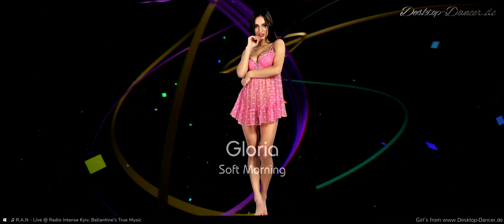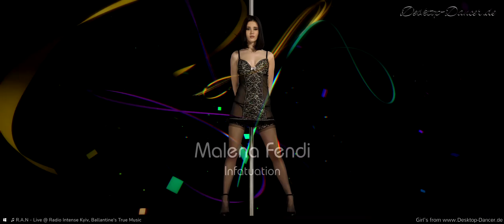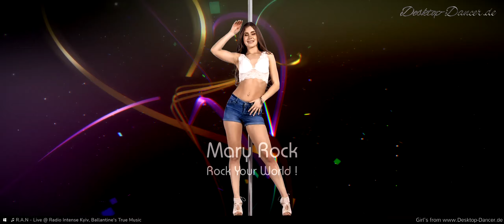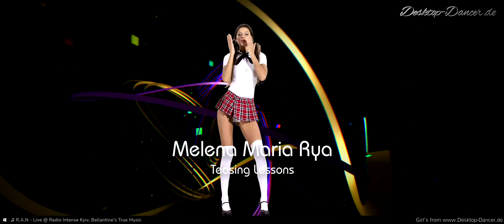♫ R A N ♫ True Music Techno Mix Part 2 ♫ Desktop Dancer Music ♫